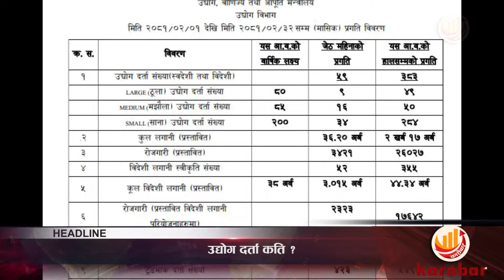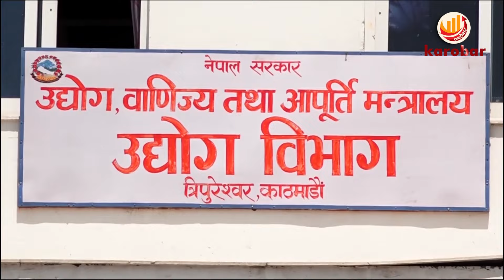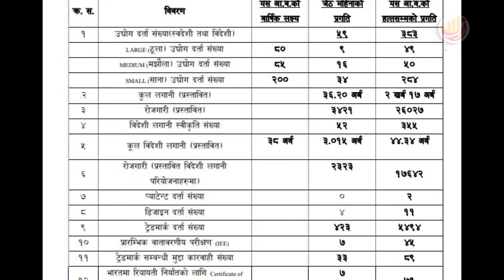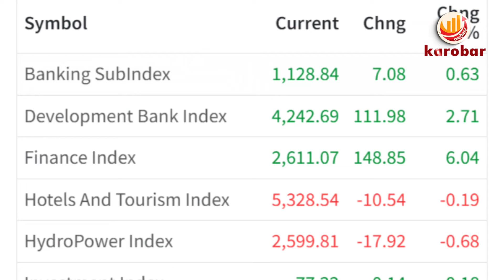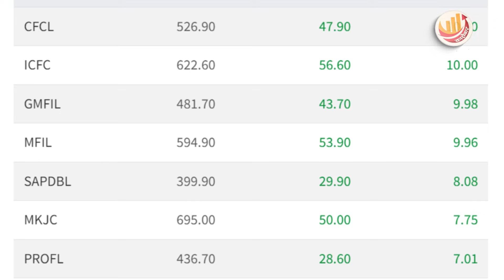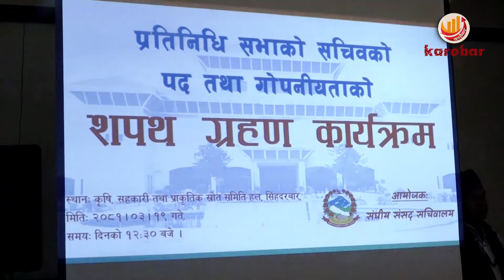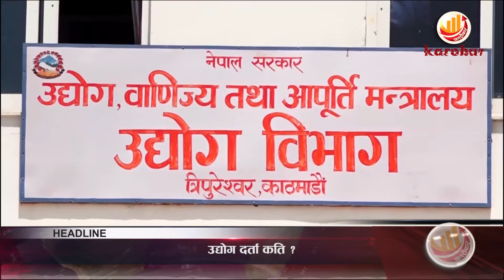KAROBAR NEWS 2024 07 03 ११ महिनामा ३८३ वटा उद्योग दर्ता, २६ हजारलाई राजगारी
KAROBAR NEWS || आज २०८१ असार १९ गतेको कारोबार आर्थिक समाचार || Karobar Daily ||Today Business News || 3 July 2024

१. चालु आर्थिक बर्षको जेठसम्ममा उद्योग विभागमा ३ सय ८३ वटा उद्योगमाफत् सवा दुई खर्ब बराबरको लगानी प्रतिबद्धता, ती उद्योगबाट २६ हजारले राजगारी पाउने ।
२. सप्तकोशी नदीको बहावमा उतारचढाव शुरु भएसँगै सुनसरी र सप्तरी जिल्लाका तटीय क्षेत्रमा उच्च शतर्कता ।
३. काठमाडौंको सोह्रखुट्टे—बालाजु सडक भासिदा यातायात आवागमनमा अवरोध ।
४. कृषि तथा पशुपंक्षी विकास मन्त्रालयमा कार्यरत राजपत्राङ्कित तेस्रो श्रेणीका कर्मचारीहरुद्धारा मन्त्रालयमा धर्ना ।
५. सेयर बजारमा सामान्य अंकको वृद्धि, कारोबार रकम पनि ५ अर्ब भन्दा धेरै, व्यापार र वित्त समूहको परिसूचकमा ६ प्रतिशतमाथिको उछाल
६. एक निर्वाचन क्षेत्रमा कम्तिमा चार र जिल्लामा ८ आयोजनामा अनिवार्य बजेट विनियोजन गर्नुपर्ने सांसदहरुको सुझाव ।
७. नयाँ सरकार गठनका लागि मार्ग प्रशस्त गर्न प्रधानमन्त्री दाहाललाई काँग्रेस एमालेको आग्रह, एमालेले सरकारलाई दिएको समर्थन फिर्ता लिदै ।
८. प्रतिनिधि सभाका नवनियुक्त सचिव सुरेश अधिकारीद्धारा शपथ ग्रहण ।